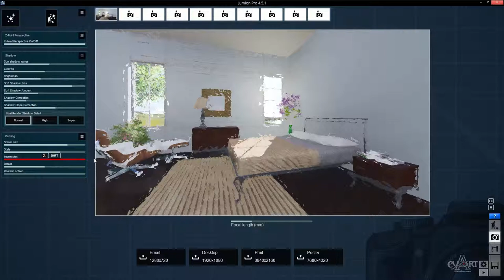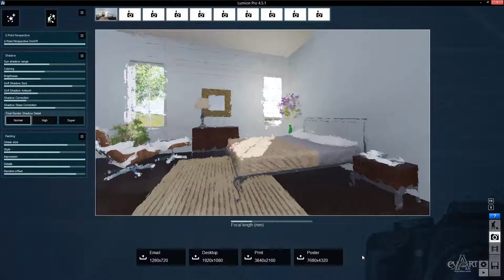1102 Hieu ung painting